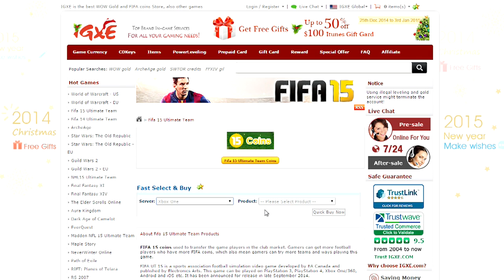FIFA 15 | OVERPOWERED 80K HYBRID SQUAD BUILDER